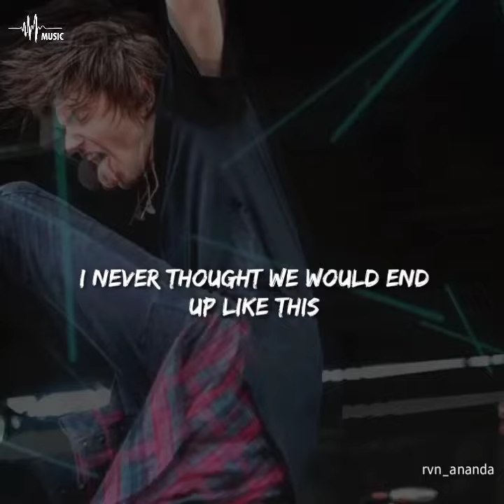Shorts Vidio(denis stoff)